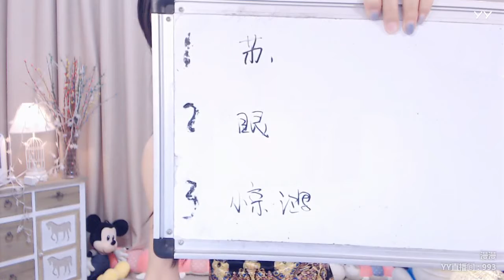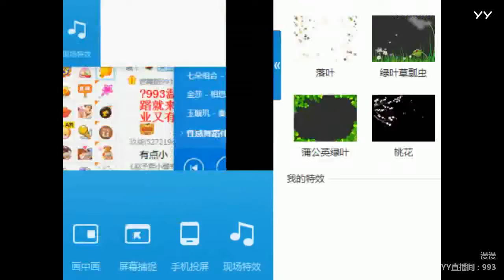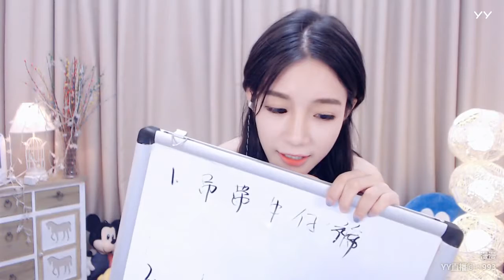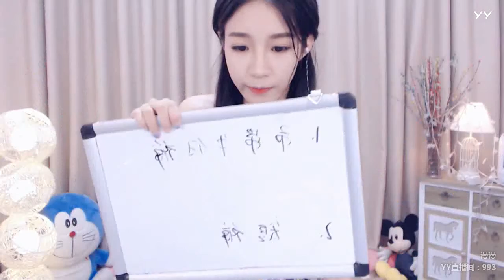YY LIVE 燃舞蹈 漫漫 -《燃舞蹈》（Artists・Sing・Music・Dance・Instrument・Talent Shows・DJ・KPOP・Remix・LIVE)